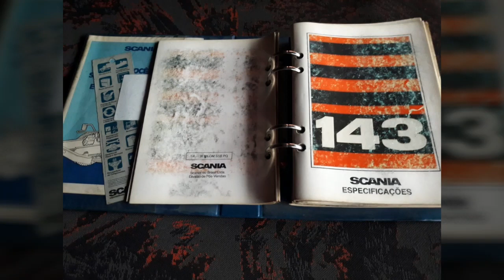PROJETO SCANIA V8 143 "BANDIDO" PARTE 1: SCANIA 143 AQUI NA AREA 045 NÃO É RARIDADE!!!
Nesse vídeo breve história da aquisição, ate a chegada desse v8 de responsa aqui em Cascavel...

O SCANIA v8 mais top do BRASIL??? acredito que não..Mais um dos melhores..

Nos próximos vídeos detalhes deste projeto.